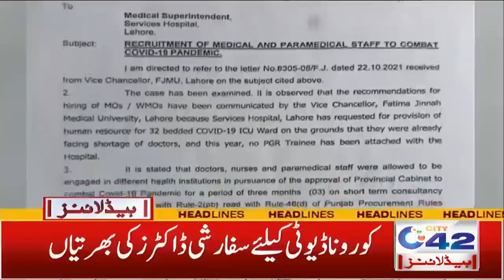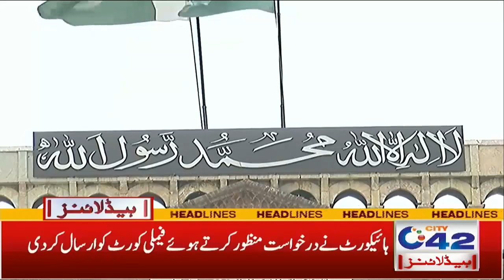Big News About Doctors Hiring | 5am News Headlines | 15 Feb 2022 | City 42